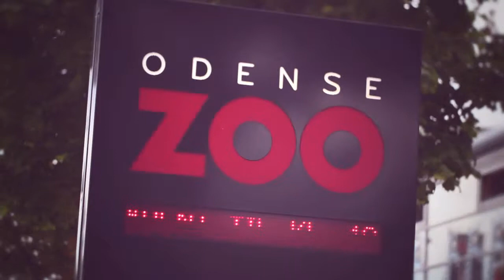Danland-Ferienpark Faaborg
Nur 30 m zum kinderfreundlichen Strand! Im Ferienpark gibt es einen Pool mit Kinderbecken, Sauna, Solarium, Minigolf und vieles mehr. In der Nähe können Sie das Schloss Egeskov, Naturama und den Odense Zoo besichtigen.